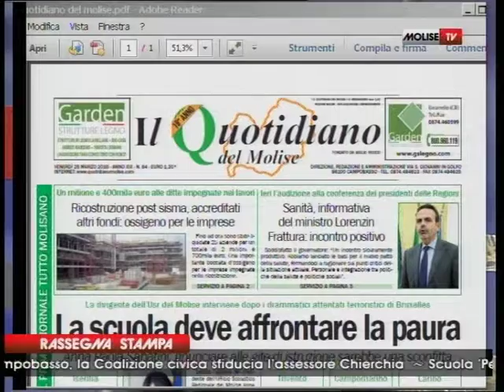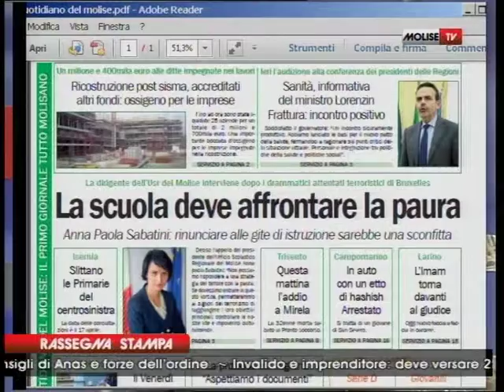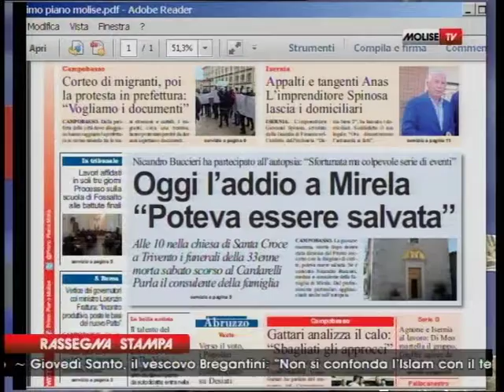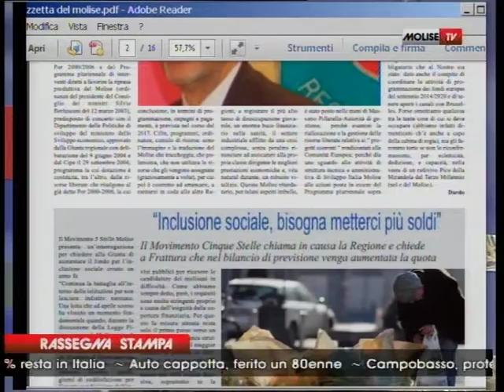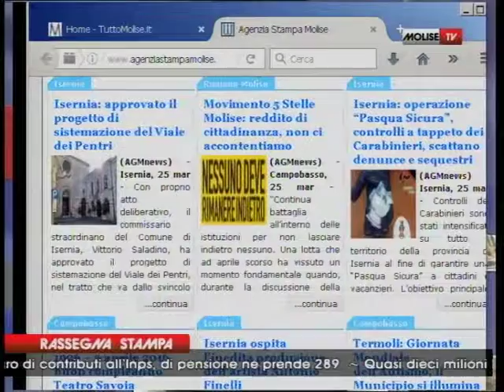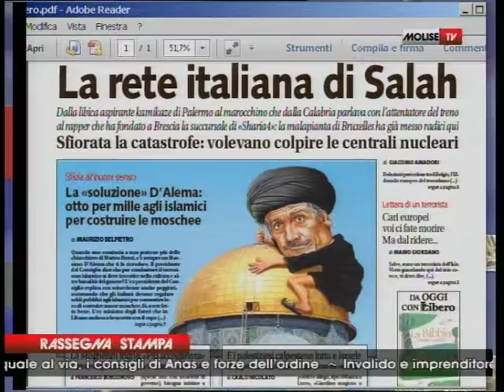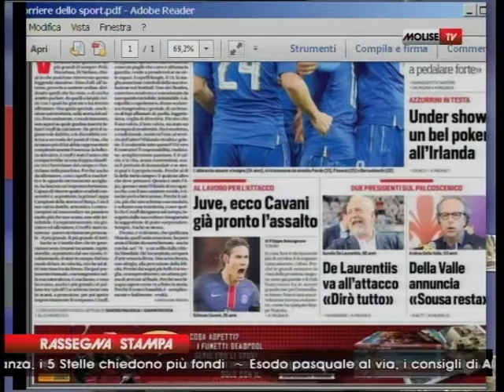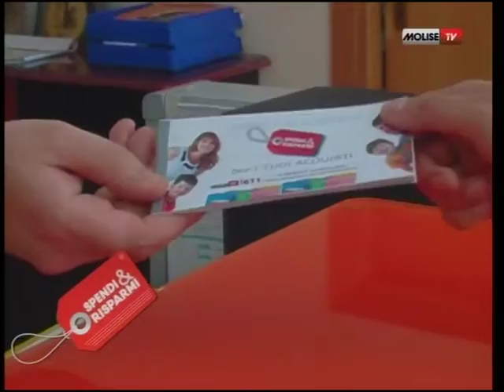RASSEGNA STAMPA 25 03 16